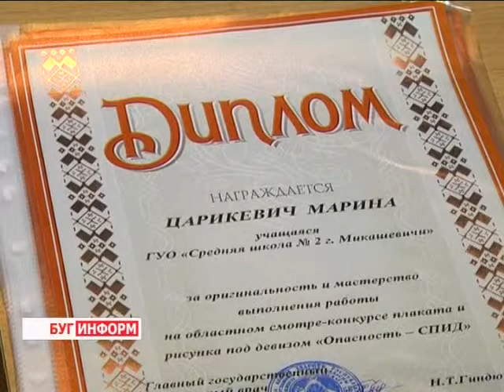2014-12-15 г. Брест. Подведение итогов областного конкурса плаката. Телекомпания Буг-ТВ.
Подведение  итогов областного конкурса плаката по тематике ВИЧ\СПИД.
Синдром приобретённого иммунодефицита. К сожалению, в последние годы человечество всё чаще сталкивается с этим заболеванием. Официально зарегистрировав и документально описав его в 1981 году, люди до сих пор не смогли найти вакцины   от СПИДа, которое избавило бы многих от длительных мук и смерти. И как бы банально не звучало, однако, в этом случае профилактика – одно из эффективных средств борьбы.
Чтобы ещё раз напомнить молодёжи о проблеме ВИЧ и СПИД сотрудники Брестского областного центра гигиены, эпидемиологии и общественного здоровья провели региональный смотр-конкурс художественного плаката и рисунка. На подведении итогов побывала и наша съёмочная группа.